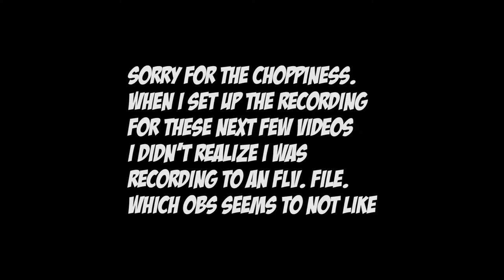Let's Play Fallout 4 Pt. 11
Must...mak...way t...iamon...ity